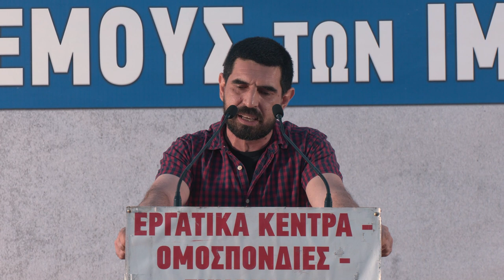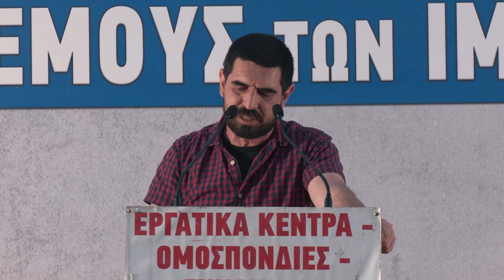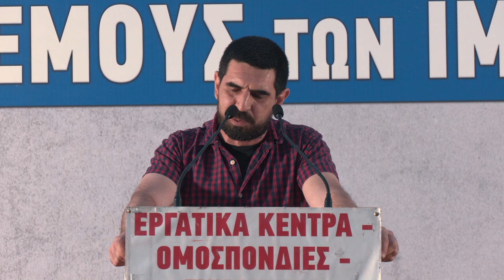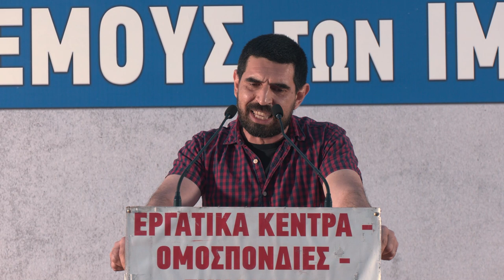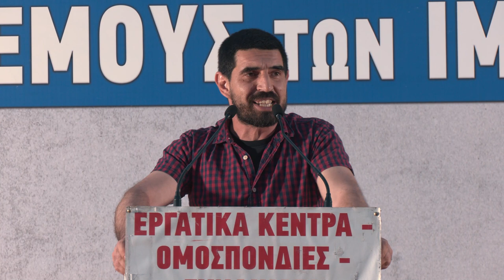Ο Γ. Αναγνώστου από το Συλλαλητήριο της Αθήνας για το πολύνεκρο ναυάγιο στην Πύλο